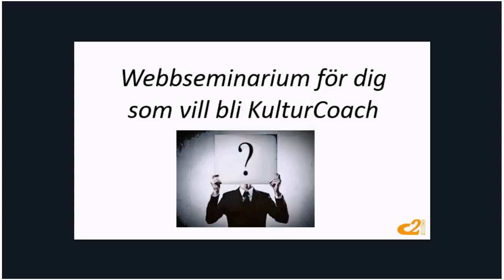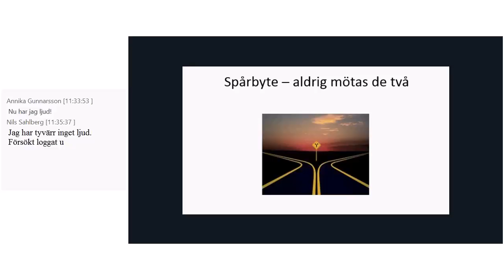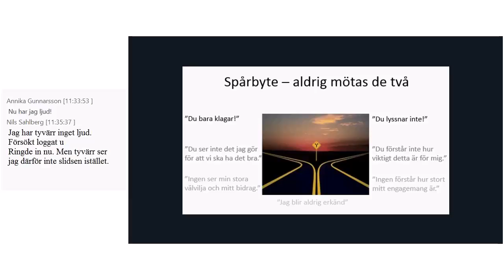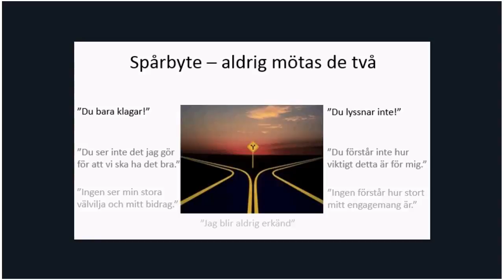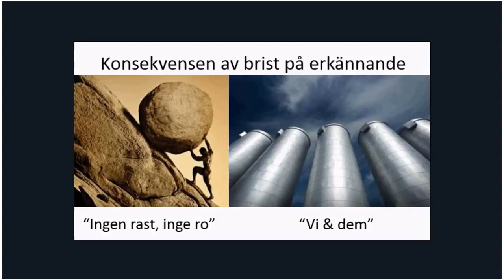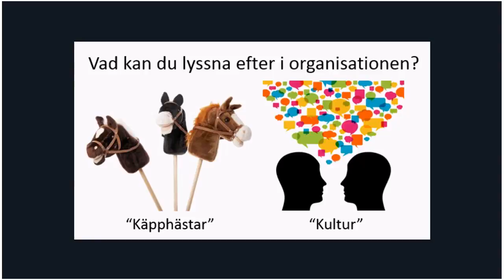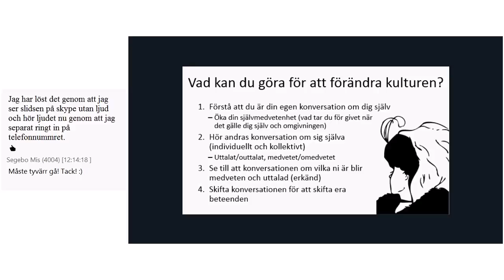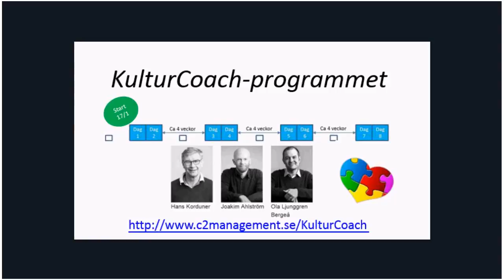Webbseminarium för dig som vill bli KulturCoach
Varför får vi inte det engagemang och det resultat vi önskar i förbättringsarbetet? Vad behöver du som KulturCoach göra för att förändra organisationskulturen på djupet?